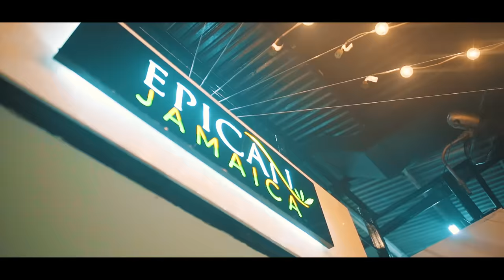Teejay - High Grade (Official Viral Video)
High Grade Viral Video
Produced by @Shabdon records
Shot and Edited by @shotbydeth for